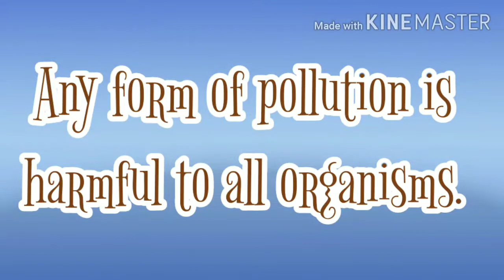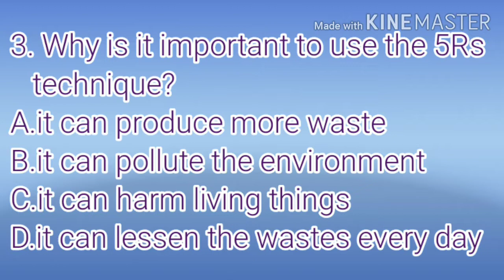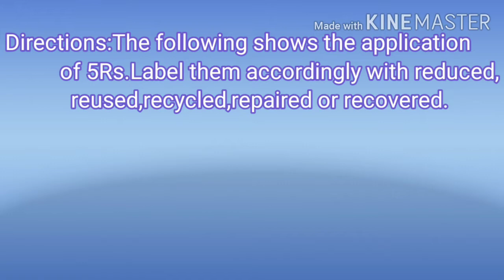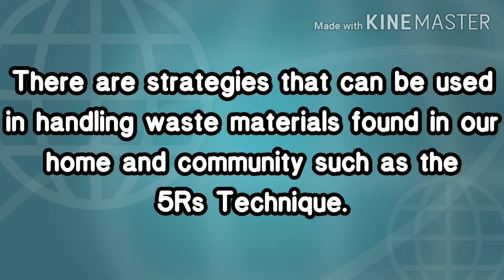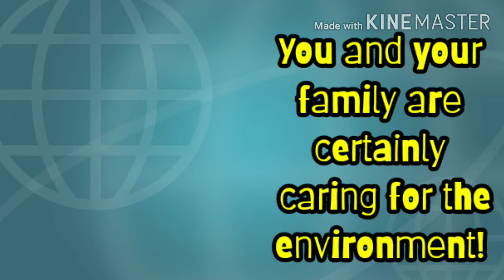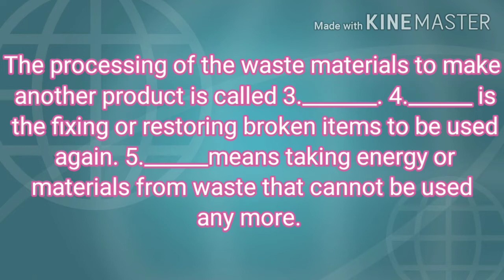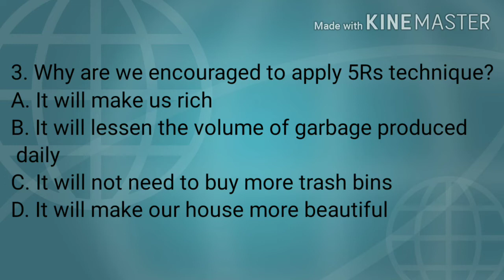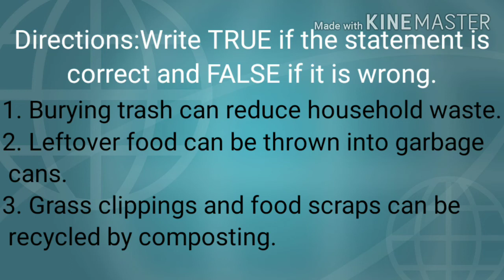Science 5:How we can manage our waste|Sofie & Hyda Besh Clues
Science Lesson, Quarter 1